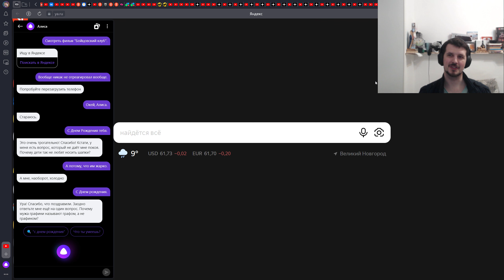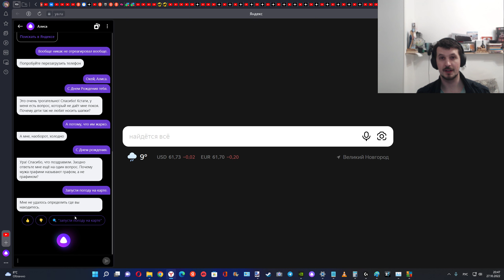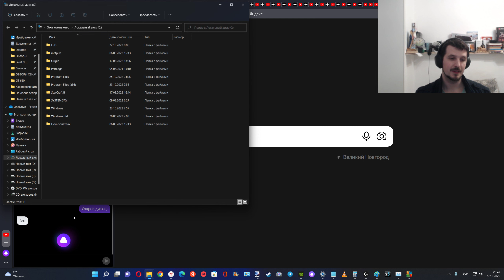Что будет, если поздравить Алису с Днём Рождения ?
Каталог навыков Яндекс Алисы